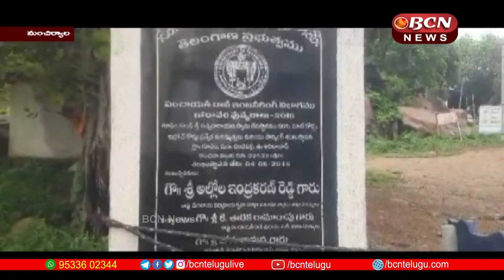AP & Telangana BCN Telugu News Today 20-07-2023 | 8:30 PM Telugu Full Bulletin | bcn telugunews